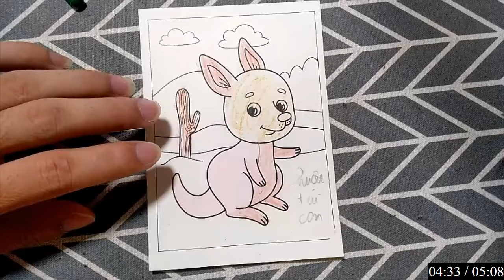Hướng dẫn làm đồ chơi, vẽ và tô màu những nhân vật bằng giấy: ANH CHIẾN SĨ CỨU HỎA